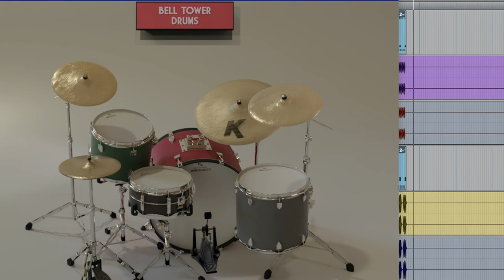Dying To Live (Sevendust cover with Bell Tower Drums BETA)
Trying out Beta version of Bell Tower Drums AAX plugin.